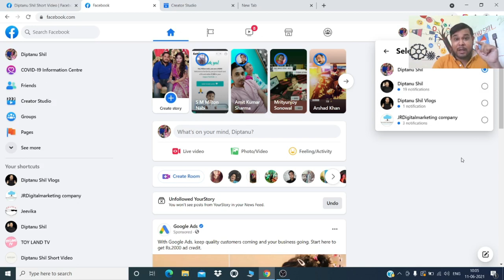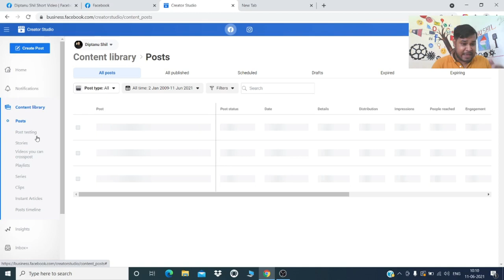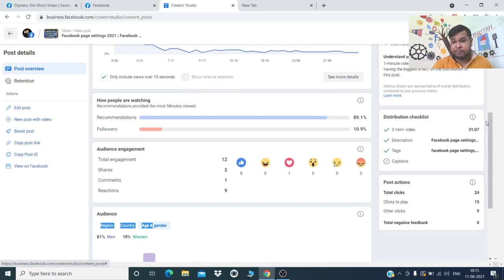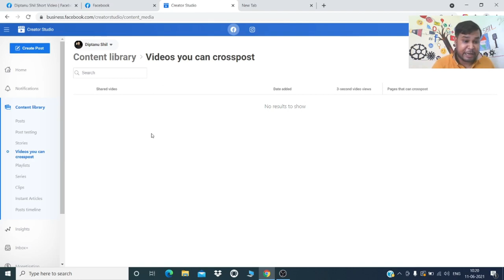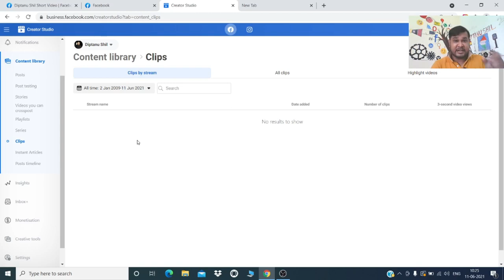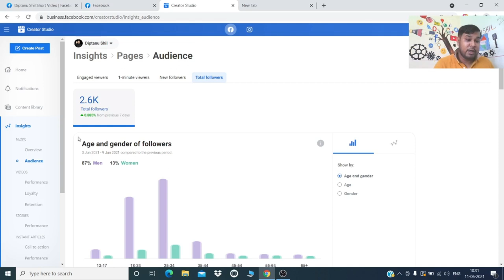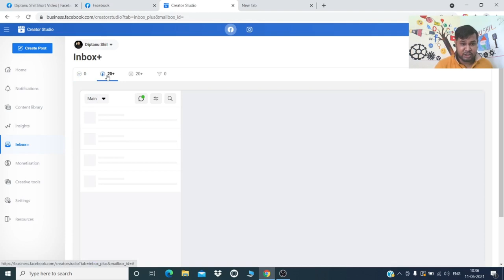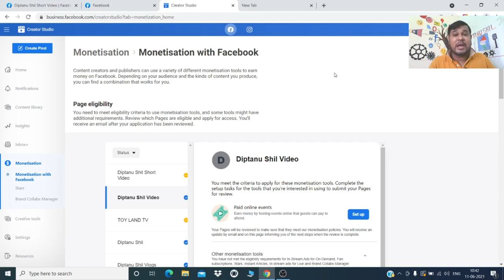What is Creator Studio Facebook? How to use Facebook Creator Studio?Facebook Creator Studio Tutorial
What is Creator Studio On Facebook? How to use Facebook Creator Studio? Facebook Creator Studio Tutorial // In today's video we will learn each point regarding the Facebook creator studio tool on the Facebook page!